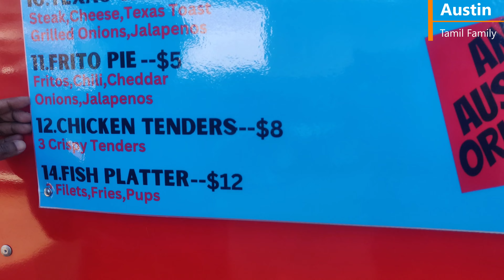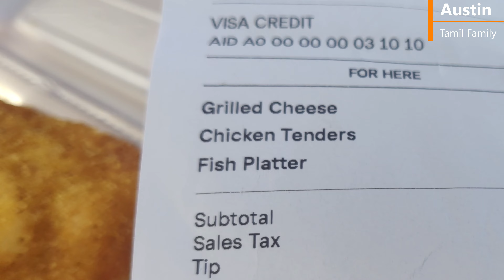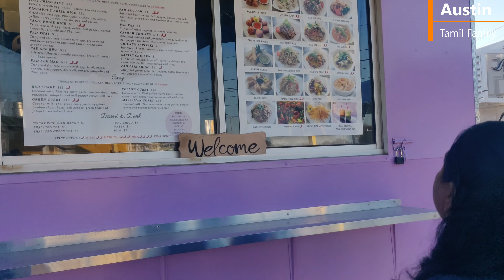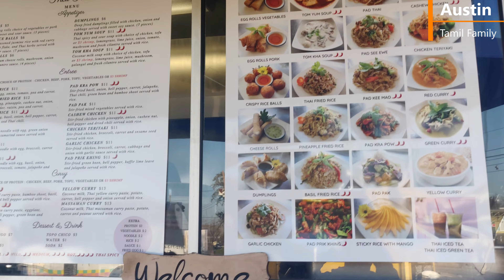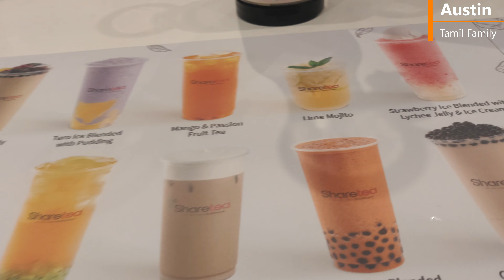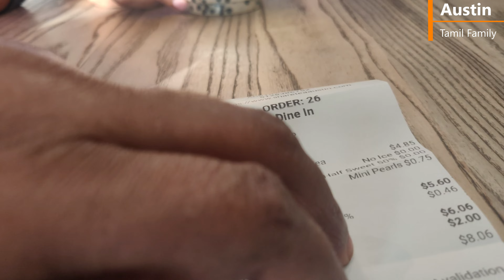😊😊😊அமெரிக்கா வில் ரோட்டு கடை Try பண்ணலாம் வாங்க😊😊😊 Food Truck Must Try Austin TX